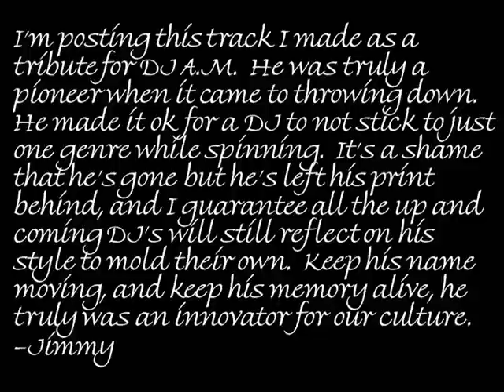DJ AM MASHUP/REMIX TRIBUTE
This is a mashup/remix of many many tracks I put together a while back. I felt a tribute would be fit for the loss of
a great dj who has truly created his own style and pioneered the "new scene". He made it ok for this mashup to be born and appreciated by many.  Hit me up for the download.
Thanks for listening. Jimmy